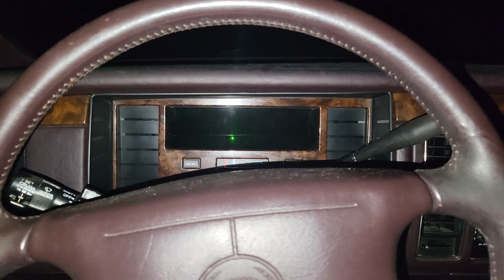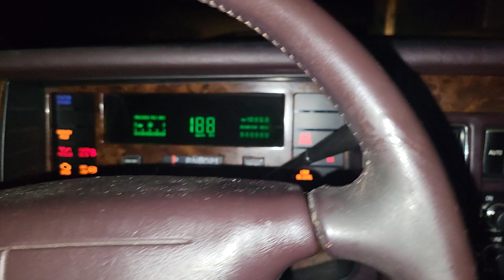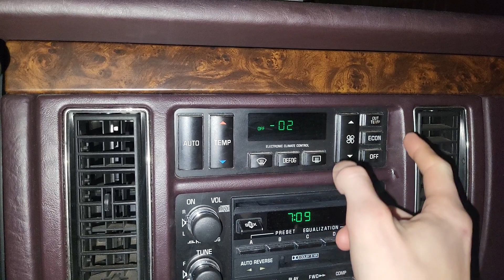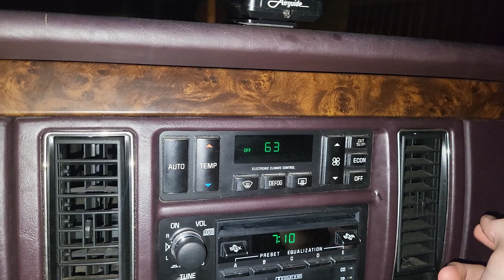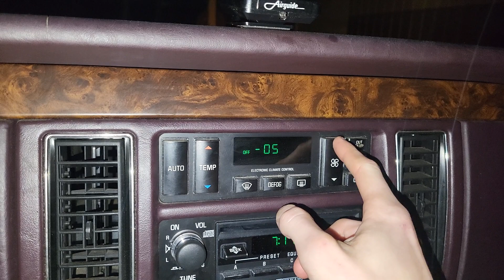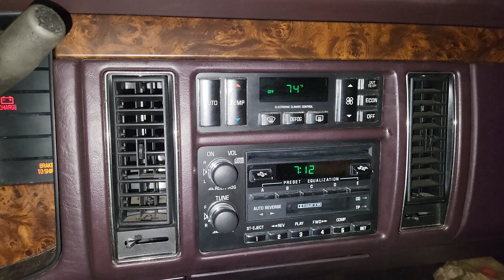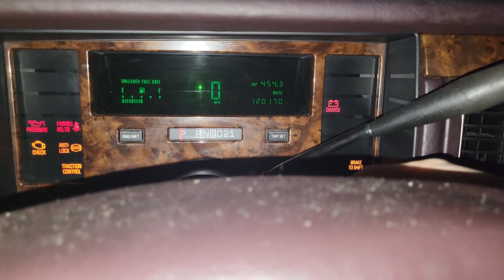how to read trouble codes on cadillac fleetwood 93-96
this is a video showing how to read engine, abs, traction, air bag, and many more codes on your cadillac fleetwood. since cadillacs do not have OBD ports, this is the only way to retrieve codes and view live data.

you can read active codes with this, but you cannot erase them. OBD1 codes auto erase when the problem is resolved, or on the 50th key cycle where no problem is detected.

I'm no expert, so please excuse anything I may have gotten wrong in this video.